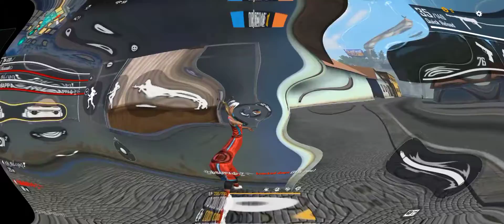welcome to sk mohammad gaming YouTube channel 😊😊